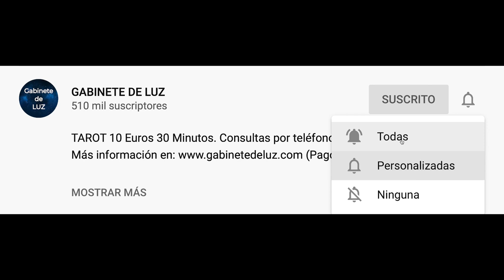Horóscopo Semanal - Acuario - Del 18 al 24 de Noviembre de 2019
Horóscopo de esta semana acuario del 18 al 24 de Noviembre de 2019. Horóscopo de acuario esta semana. Descubre tu futuro con mi horóscopo diario para ti, mi querido signo acuario en el amor, el trabajo, la salud, el dinero y las compatibilidades con otros signos. Horóscopo diario gratis!